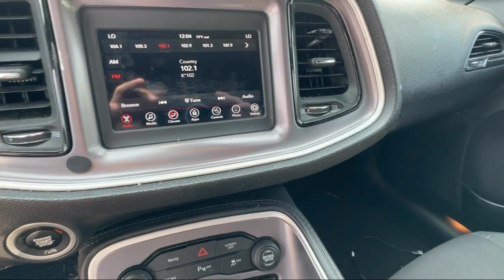2019 Dodge Challenger R/T Coupe R12230A St. Paul Minneapolis Maplewood White Bear Lake Woodbury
2019 Dodge Challenger R/T Coupe Stock Number: R12230A Vin:2C3CDZBT9KH654821.

Maplewood Toyota
2873 Maplewood Drive